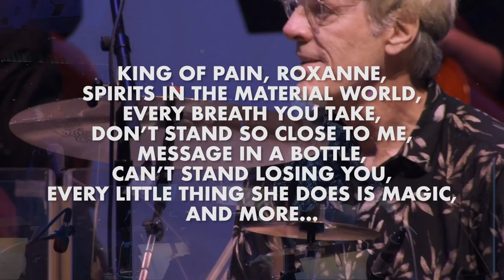Police Deranged European Tour 2023